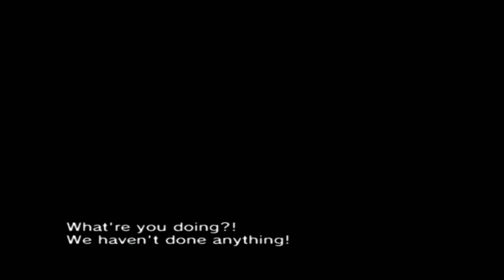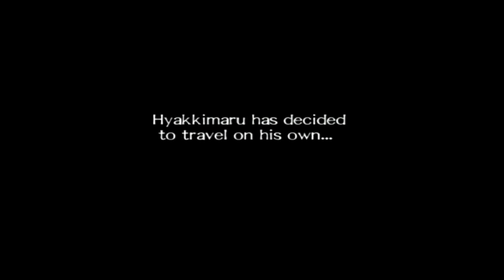I DON'T WANT ANY! - Blood Will Tell (Dororo) - Part 2 (Chapter 1)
Hyakkimaru and his new companion Dororo, encounter a strange creature asking "You want some...?". Upon entering the nearby village, they are captured for seeing the creature and brought before the village leader, Lady Yudai.